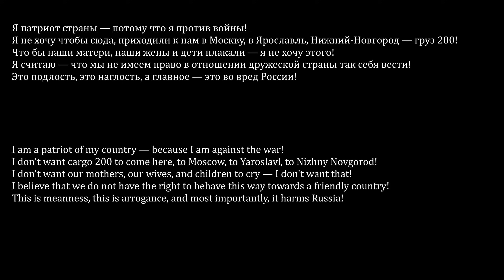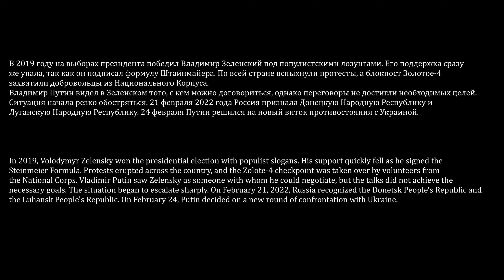Euromaidan & Donbas war 2013-2022 — EVERYDAY [Russo-Ukrainian War. Part I]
Видео повествует об Евромайдане, и Войне на Донбассе. Это была начинающая стадия российско-украинской войны. После политического кризиса в Украине, Россия в своё время решила, что начинать прямую интервенцию может быть опасно, по этому развязала гибридную войну против Украины. Как это происходило — в двух словах показано в видео.

Видео приурочено к 10-летней годовщине освобождения Мариуполя.

📃 Источники:
Основные источники:

🎵 Музыка
● Hearts of Iron IV — Morning of D-Day
● StarMedia — Action
● Hearts of Iron III — Well Olied War Machine
● StarMedia — Air Battle
● StarMedia — The Teletype
● World in Conflict: Soviet Assault — Spetsnaz
● StarMedia — Calm Etude
● Монгол Шуудан — Аванс

0:00 - Отказ от ответственности
0:13 - Цитата Бориса Немцова
0:55 - Предыстория
2:00 - Первые стычки на майдане
3:33 - Падение режима Януковича
4:10 - Российское вторжение в Крым и пророссийские выступления
4:43 - Война на Донбассе
5:00 - Столкновения в Одессе
5:15 - Война на Донбассе
5:47 - Украинское летнее наступление
6:14 - Вторжение российских войск на Донбасс
8:35 - Позиционная война
15:05 - Итоги
15:35 - Продолжение следует.